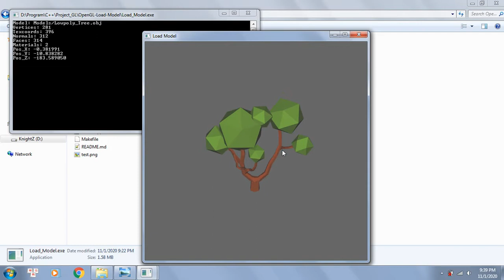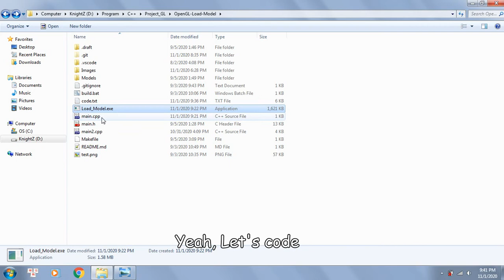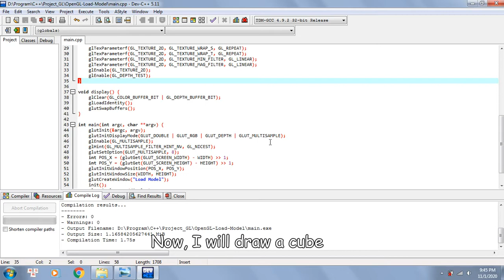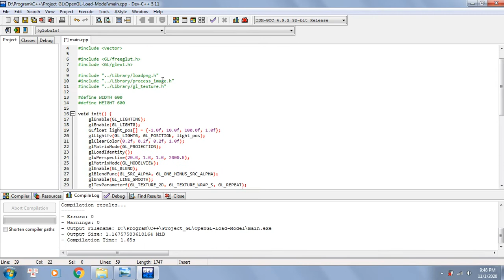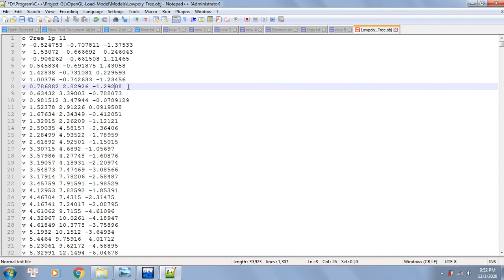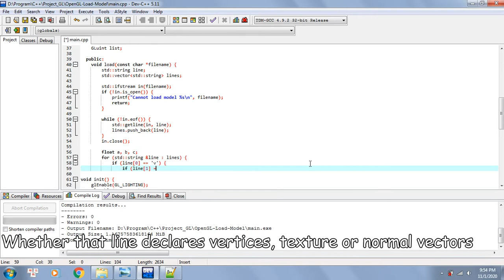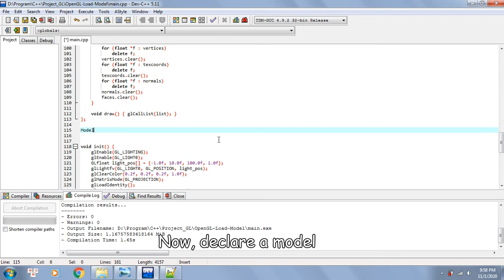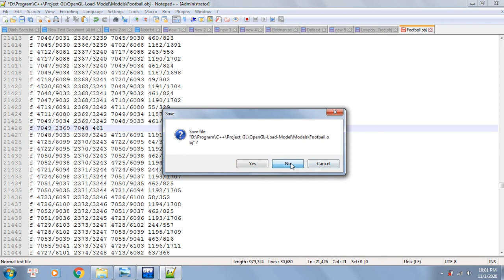OpenGL C++ - How to Load and Show a Model 3D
Use C++ - OpenGL - GLUT to load wavefront .obj 3D model
Choose model to display: std::string model_name = "Models/Model_Name.obj";
Drag Right mouse to rotate
Scroll mouse to zoom in/out
You can create obj file by Blender, 3DS Max ...

Sound: How it Began - Silent Partner